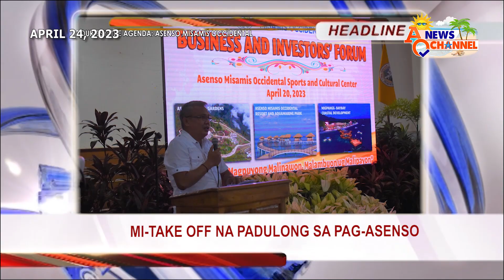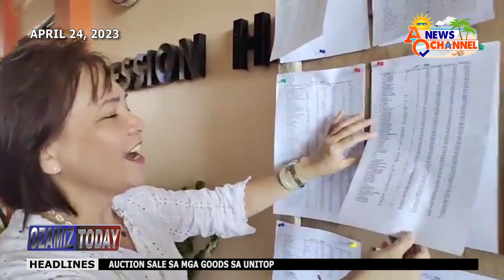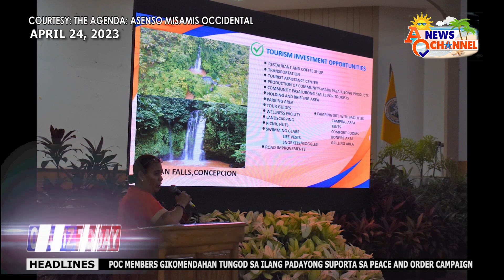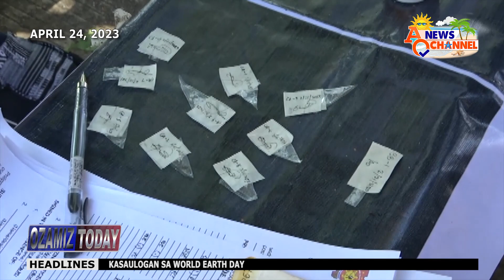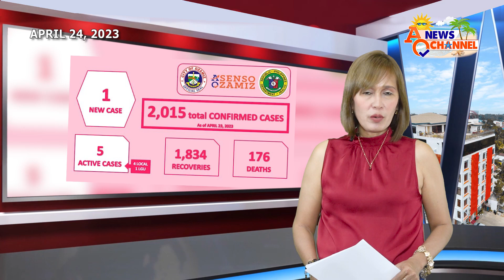AUCTION SALE SA MGA GOODS UG PERSONAL PROPERTIES SA UNITOP GENERAL MERCHANDISE GISUGDAN NA!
WATCH: OZAMIZ TODAY, APRIL 24, 2023

Kini ug uban pa nga mga balita:

- Misamis Occidental mi-take off na padulong sa pag-asenso
- PDEA MisOcc makigtagbo sa mga pump boat operators sa mga coastal barangays sa Ozamiz aron mapugngan ang pagsulod sa ilegal nga druga sa atong dapit
- POC members gikomendahan ni Mayor Indy tungod sa ilang padayong suporta sa peace and order campaign sa Asenso Ozamiz administration
-Mga kapulisan ug NGOs miduyog sa kasaulogan sa World Earth Day

AONC is on channel 15 Misamis Cable and on channel 17 FilProducts Cable.